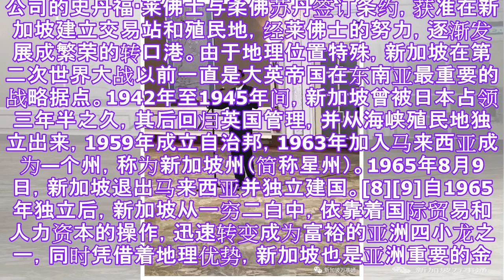李总理访问印尼时是否会访问新加坡？.✔